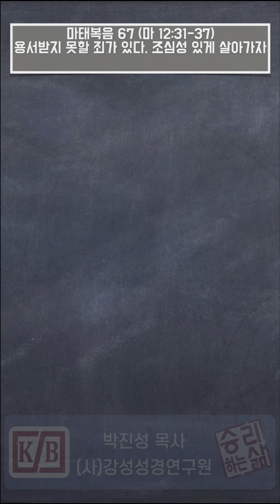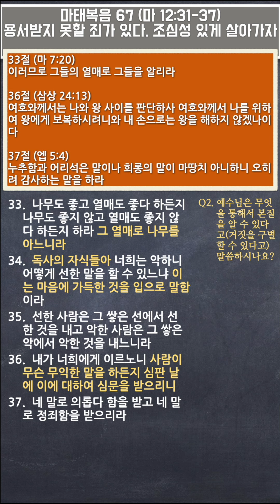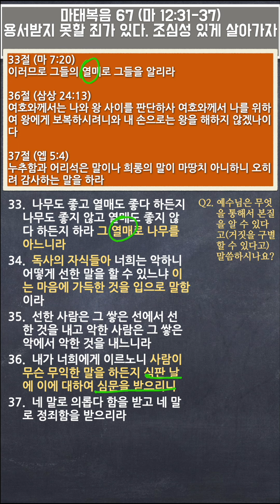[본문 연구만] 마태복음 67 (마 12:31-37) 용서받지 못할 죄가 있다. 조심성 있게 살아가자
용서받지 못할 죄가 있다. 조심성 있게 살아가자_마 12:31-37
31.  그러므로 내가 너희에게 이르노니 사람에 대한 모든 죄와 모독은 사하심을 얻되 성령을 모독하는 것은 사하심을 얻지 못하겠고
32.  또 누구든지 말로 인자를 거역하면 사하심을 얻되 누구든지 말로 성령을 거역하면 이 세상과 오는 세상에서도 사하심을 얻지 못하리라

33.  나무도 좋고 열매도 좋다 하든지 나무도 좋지 않고 열매도 좋지 않다 하든지 하라 그 열매로 나무를 아느니라
34.  독사의 자식들아 너희는 악하니 어떻게 선한 말을 할 수 있느냐 이는 마음에 가득한 것을 입으로 말함이라
35.  선한 사람은 그 쌓은 선에서 선한 것을 내고 악한 사람은 그 쌓은 악에서 악한 것을 내느니라
36.  내가 너희에게 이르노니 사람이 무슨 무익한 말을 하든지 심판 날에 이에 대하여 심문을 받으리니
37.  네 말로 의롭다 함을 받고 네 말로 정죄함을 받으리라